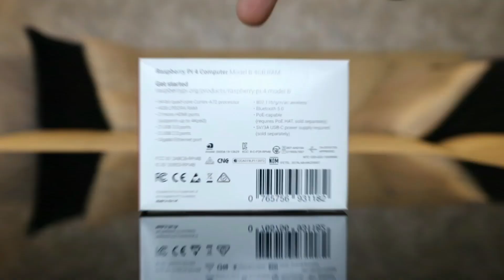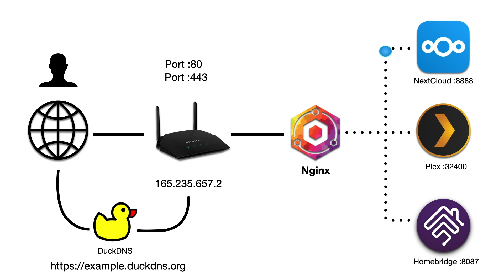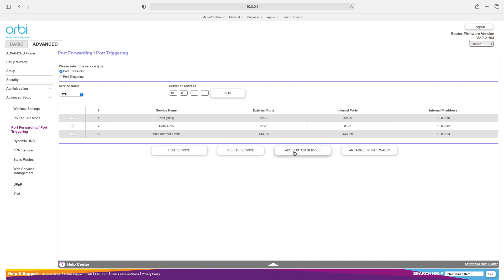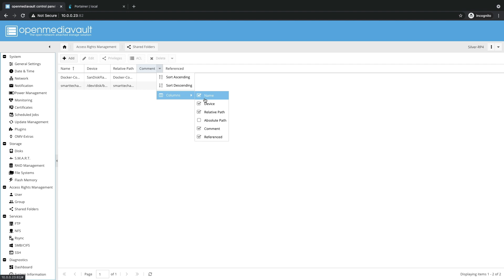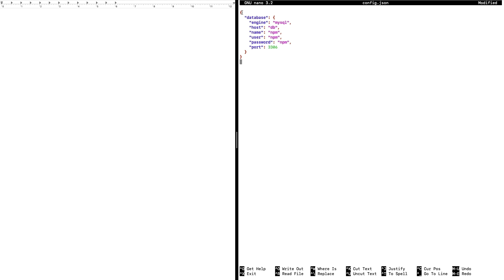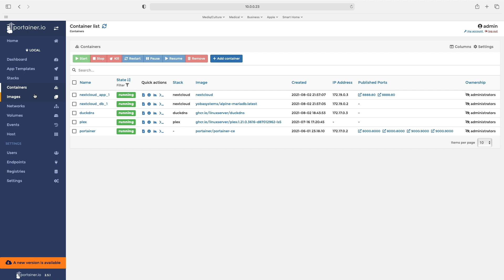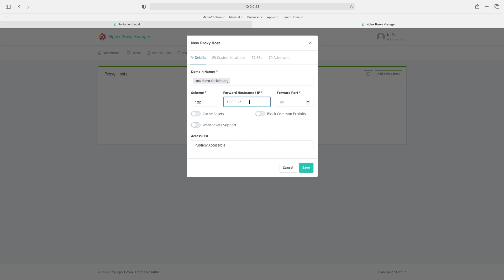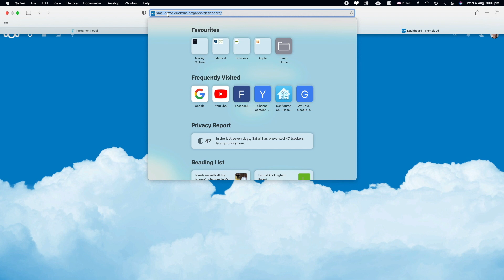راسبيري باي - توصيل السيرفر بتاعك بالانترنت | Nginx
شرح مفصل وواضح لتوصيل أي سيرفر في البيت بشبكة الانترنت عن طرق منصة دوكر (Docker) و تثبيت لسيرفر Nginx

✅  الأمر الأول ✅

sudo apt-get install -y libffi-dev libssl-dev

✅  الأمر الثاني ✅

sudo apt-get install -y python3 python3-pip

✅  الأمر الثالث ✅

sudo pip3 -v install docker-compose

✅  الأمر الرابع ✅

sudo mkdir nginx

✅  الأمر الخامس ✅

cd nginx

✅  الأمر السادس ✅

sudo nano config.json

✅  محتويات ملف config.json ✅

  "database": {
    "engine": "mysql",
    "host": "db",
    "name": "npm",
    "user": "npm",
    "password": "npm",
    "port": 3306

✅  الأمر السابع ✅

sudo nano docker-compose.yml

✅  محتويات ملف docker-compose.yml ✅

version: '3'
services:
  app:
    image: 'jc21/nginx-proxy-manager:latest'
    ports:
      - '80:80'
      - '88:81'
      - '443:443'
    volumes:
      - (Pathway to config)/config.json:/app/config/production.json
      - (Pathway to data):/data
      - (pathway to letsencrypt):/etc/letsencrypt
  db:
    image: 'yobasystems/alpine-mariadb:latest'
    environment:
      MYSQL_ROOT_PASSWORD: 'npm'
      MYSQL_DATABASE: 'npm'
      MYSQL_USER: 'npm'
      MYSQL_PASSWORD: 'npm'
    volumes:
      - ./data/mysql:/var/lib/mysql

✅  الأمر الثامن ✅

sudo docker-compose up -d

✅  الأمر التاسع ✅

sudo docker update --restart always nginx_app_1

✅  الأمر العاشر ✅

sudo docker update --restart always nginx_db_1

✅  محتويات Advanced لسيرفر Nginx ✅

location /.well-known/carddav {
    return 301 $scheme://$host/remote.php/dav;

location /.well-known/caldav {
    return 301 $scheme://$host/remote.php/dav;

✅   للأسئلة و الاستفسارات تواصلوا معانا علي صفحة الفيس بوك ✅

✅   مقاطع الحلقة ✅
00:00 مقدمة
00:43 طريقة توصيل السيرفر بالانترنت
02:30 خطوات توصيل اي سيرفر بالانترنت
03:27 الخطوة الأولي
04:11 الخطوة الثانية
06:57 الخطوة الثالثة
13:54 الخطوة الأخيرة